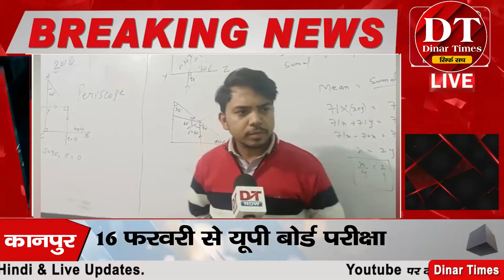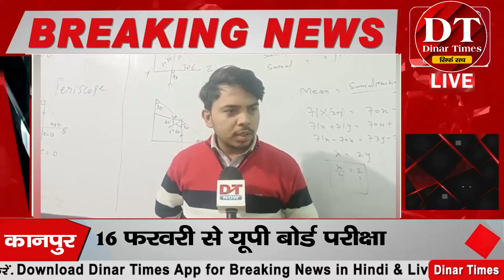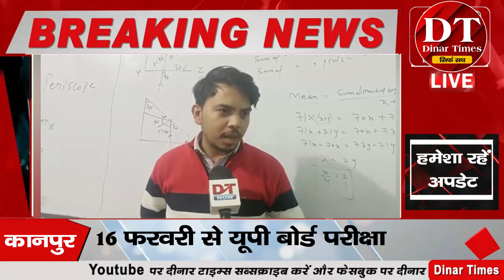16 फरवरी से UP Board Exam | सीसीटीवी से होगी निगरानी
16 फरवरी से यूपी बोर्ड परीक्षा
सीसीटीवी से होगी निगरानी
पारदर्शिता के विशेष इंतजाम